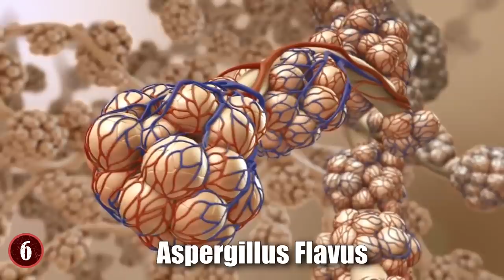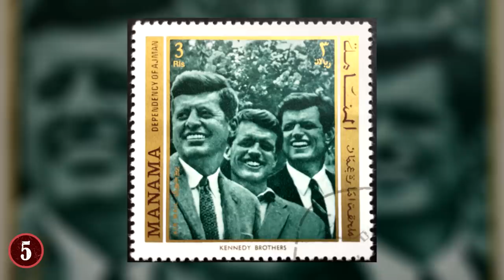Most BIZARRE Curses You Should Avoid!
Check out the Most MYSTERIOUS Historical Curses! From unexplained real life curses that affected hundreds of people to some of the most bizarre cursed objects, this top 10 list of curses that could be real will amaze you!